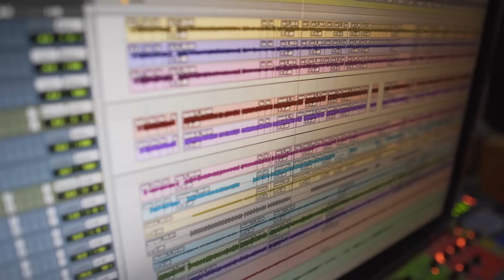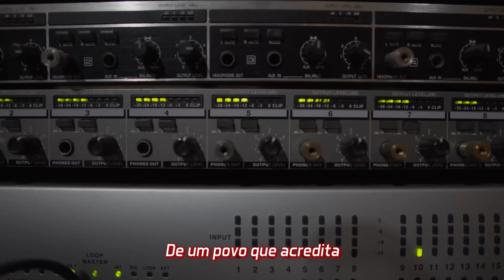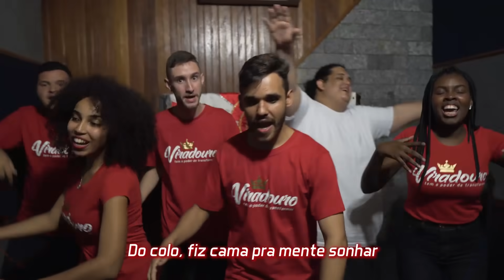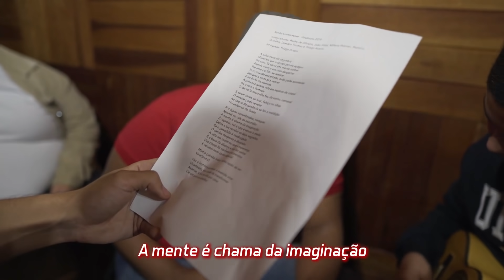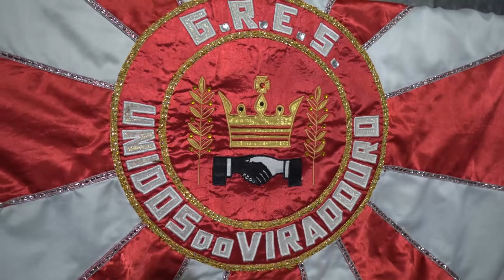🔴 VIRADOURO 2019 | Pedro de Oliveira e Cia.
UNIDOS DO VIRADOURO | CARNAVAL 2019

Compositores: Pedro de Oliveira, João Vidal, Beatriz Quintino, Leandro Thomaz e Thiago Acacio

Intérprete: Thiago Acacio

A noite esconde segredos
Mistérios que o tempo jamais apagou
Do colo, fiz cama pra mente sonhar
Aquela criança em mim despertar
Pro meu pedido se realizar
Num mundo encantado, tudo pode acontecer
Busquei a sorte pra vencer
E no baile da avenida
A princesa ganha vida em sapatos de cristal
Dá o tom à fantasia
Onde toda maravilha faz, do sonho, carnaval

E voam seres ao luar, feitiço no olhar
O mestre pode revelar
Ao toque da ganância se fez a maldição
No universo de ilusão

Por águas assombradas, naveguei
Aportei no cais da escuridão
A mente é chama da imaginação
Ê caçador, vai à luta e vence o medo
Deixa a lua revelar os seus segredos
Se o pesadelo é madrugada
O samba desperta a alvorada
A vida me mostrou que a esperança
É a base da aliança que nos faz cantar
Das cinzas fiz confete e serpentina
E renasci num conto especial

Minha paixão maior, minha razão de ser
Viradouro!

Faz a história acontecer, a avenida virar
Viradouro tem o poder de transformar
Avante, é hora da volta por cima
De um povo que acredita!